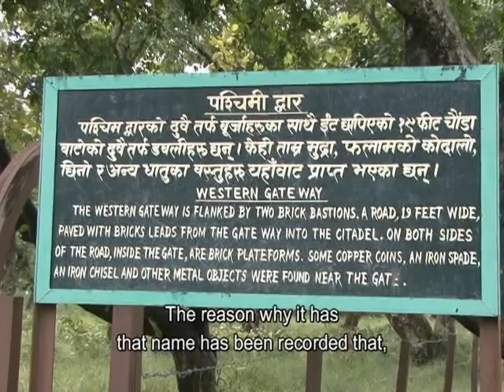Về Thăm Đất Phật Tập 27 - Phim Ký Sự Phật Giáo tại Ấn Độ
Về Thăm Đất Phật
Phim Ký Sự Phật Giáo tại Ấn Độ

Ve Tham Dat Phat
Phim Ky Su Phat Giao tai An Do